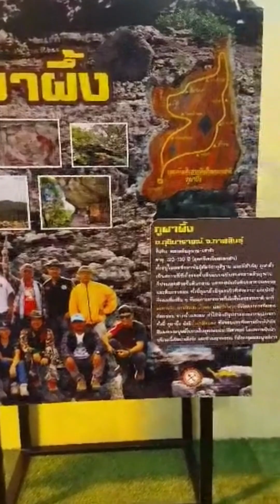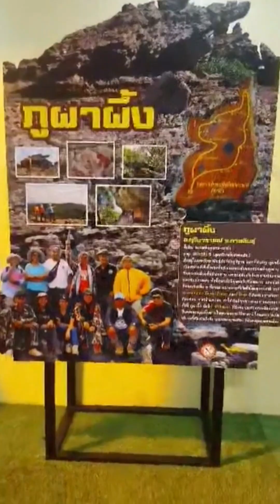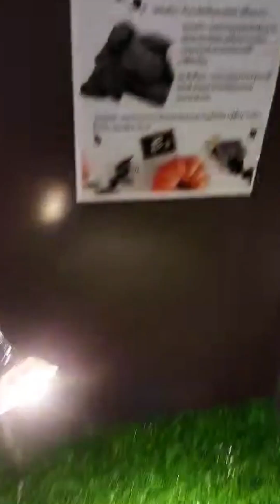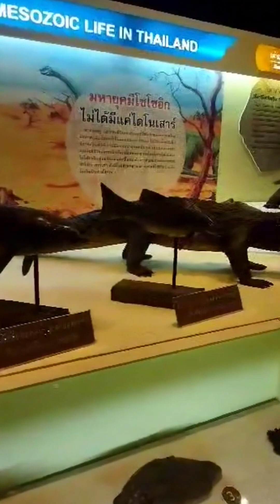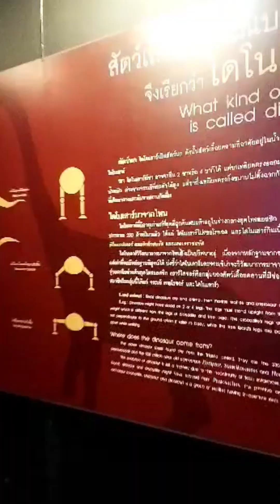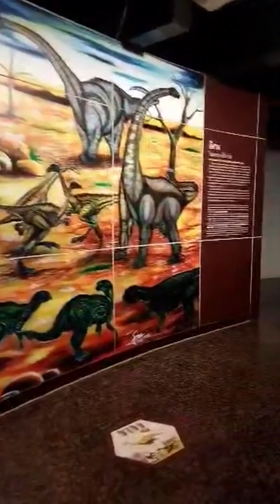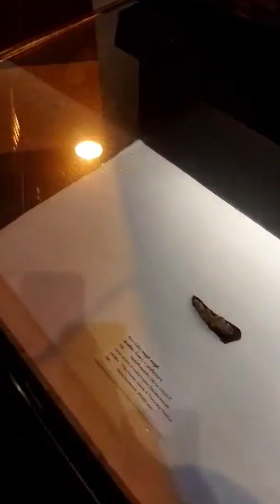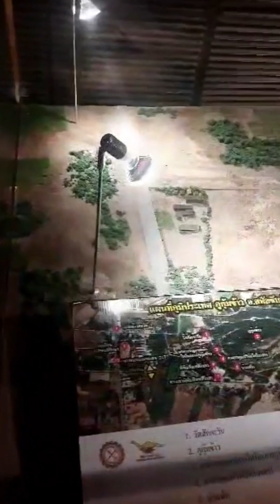อุทยานโลกไดโนเสาร์ พิพิธภัณฑ์ไดโนเสาร์ภูกุ้มข้าว พิพิธภัณฑ์สิรินธร I เที่ยวได้ทุกวัน JanaTV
ก-ฮ
A-Z a-z a b c *ช่องท่องเที่ยว Iเที่ยวได้ทุกวัน
รีวิวร้านอาหาร/เครื่องดื่ม สถาณ์ที่ท่องเที่ยว

ช่องทำอาหาร Iช่องทำทานเอง
ช่องรีวิวทำอาหาร หาอาหารจากในสวนข้างบ้าน  ทำขนมต่างๆ

ช่องการเกษตร
ปลูกผักทำสวนรอบๆบ้าน

ช่องเพลงเด็ก Iช่องเพลงเด็กJanaTV
ทำสื่อการเรียนรู้สำหรับเด็กน้อยฝึกพูด ฟังบ่อยๆ เสริมทักษะการพูด ก่อนเข้าเรียน อนุบาล เด็กเล็ก(0)
สร้างสื่อการเรียนรู้สำหรับเด็กน้อยฟ
ก-ฮ
ช่องDIY
สร้างสรรค์  ศิลปะ สร้างอาชีพ